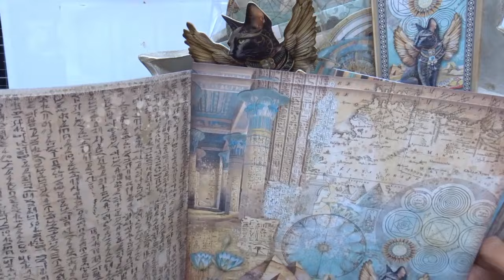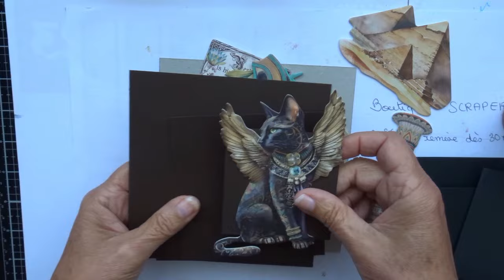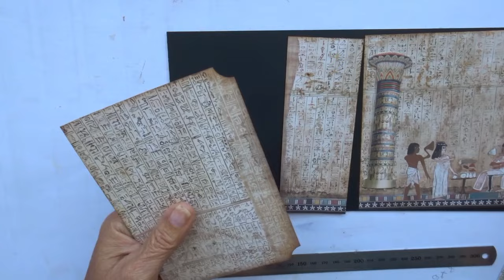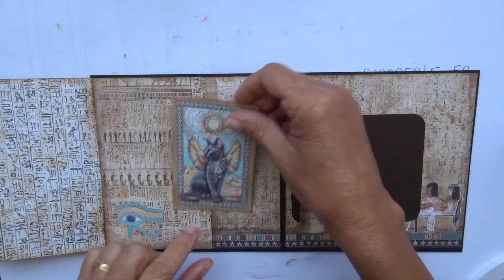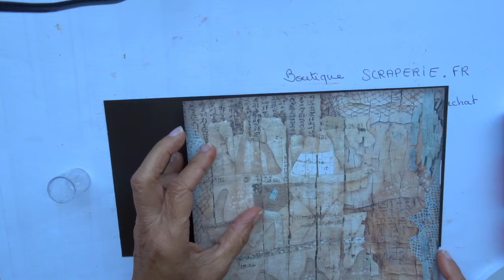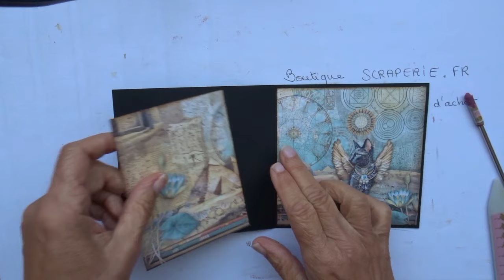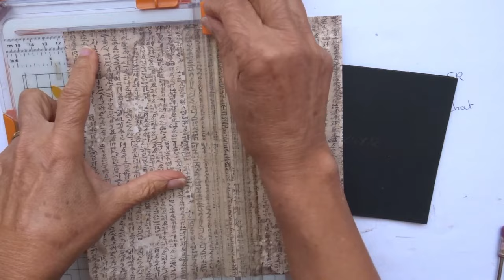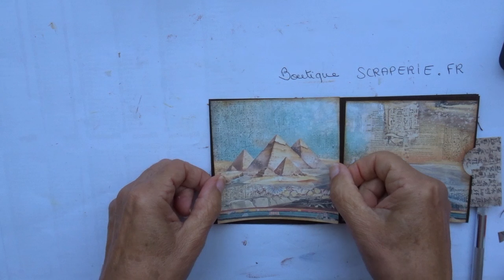TUTO Album photos ÉGYPTE - Partie 1 sur 2